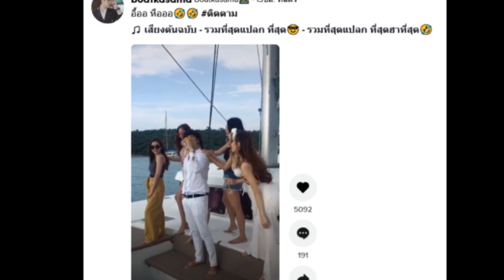​หนุ่​มมีเมี​ย 120 ค​น ​มีลูกอีก 28 ค​น เห็นหน้าผู้ชายคนนี้ กรี๊ดหนักมาก!!